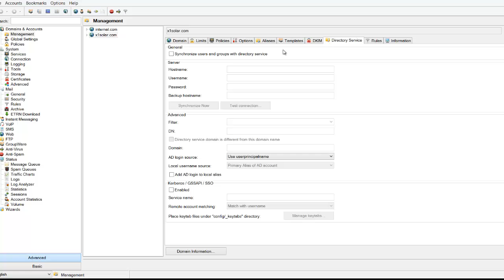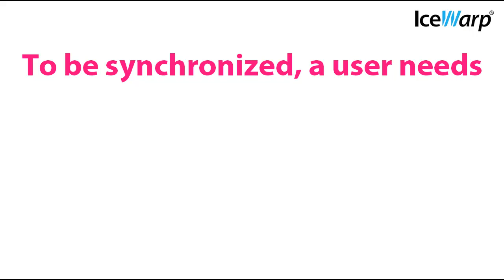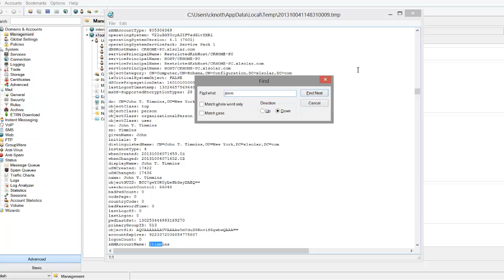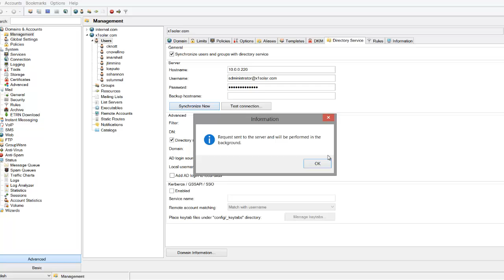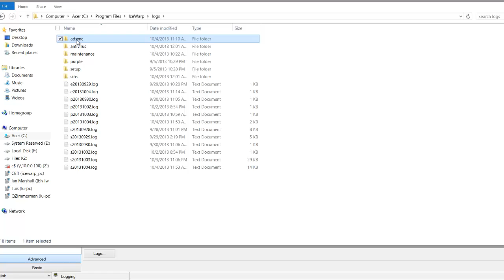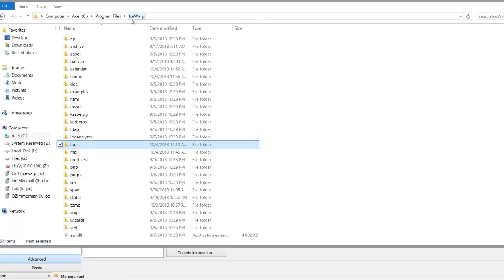Syncing Active Directory with IceWarp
Many business use IceWarp because of how easy it is to sync to Active Directory. In this video we'll go over the 5 easy steps to get everything synchronized, as well as look at several in-depth features that many customers use.

Have something you want to learn more about in IceWarp?

Video index-

0:10- Setting up Active Directory
0:30- Creating a domain in IceWarp
0:33- Testing your connection
1:07- Creating your sync filter
1:50- Verify completion
2:47- Dealing with differing domains
3:46- Advanced parameters
4:15- Active Directory error logs
5:00- Backup hosting
5:15- Deleting users